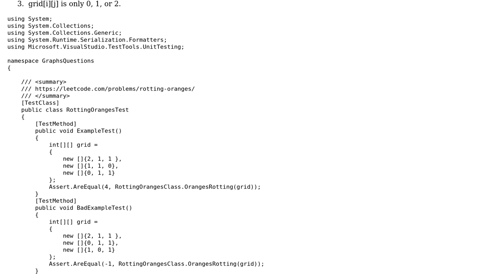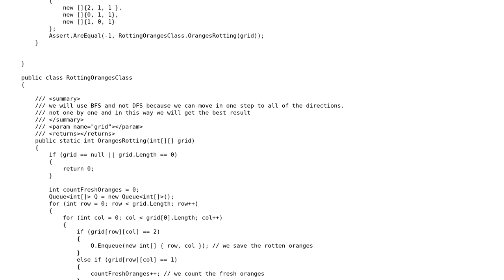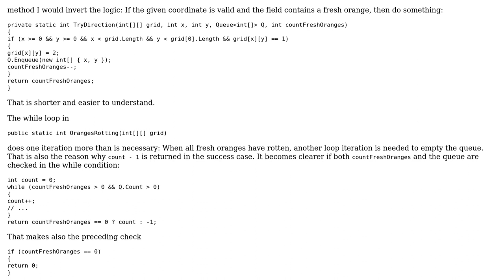Code Review: LeetCode: Rotting Oranges in C#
With thanks & praise to God, and with thanks to the many people who have made this project possible! | Content (except music & images) licensed under CC BY-SA | Music | Images & others | With thanks to user Martin R user Gilad and the Stack Exchange Network Trademarks are property of their respective owners. You are responsible for your own actions.